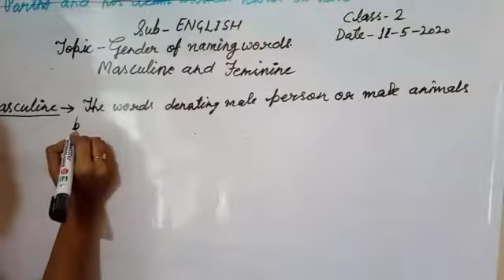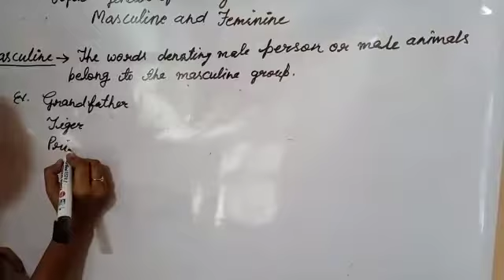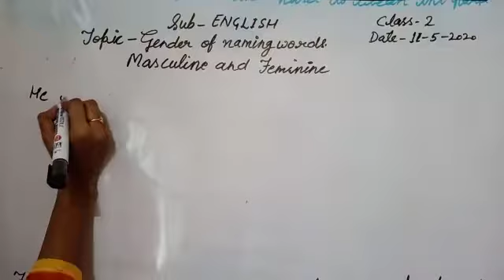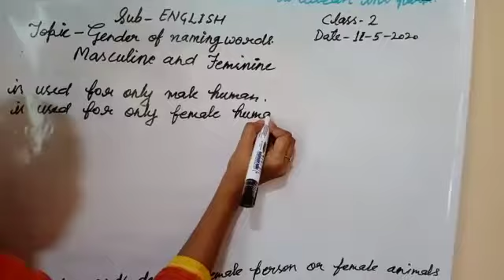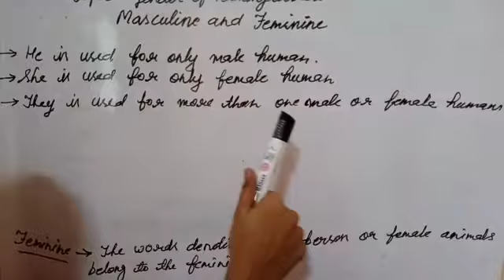English grammar class 2-4 gender of naming words